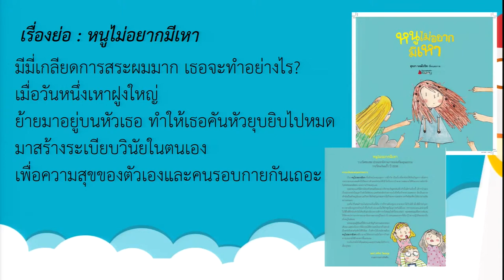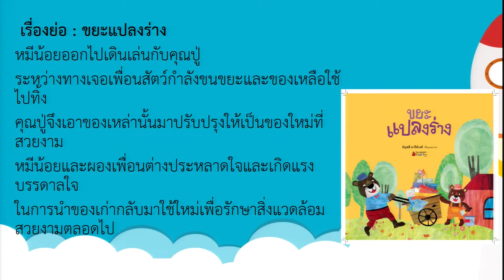KKU008 chapter7 clip4